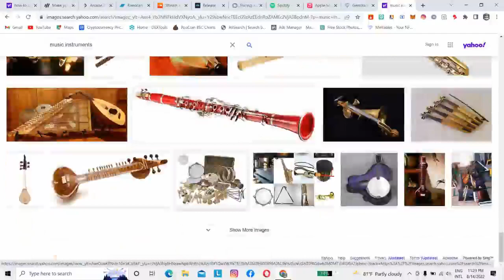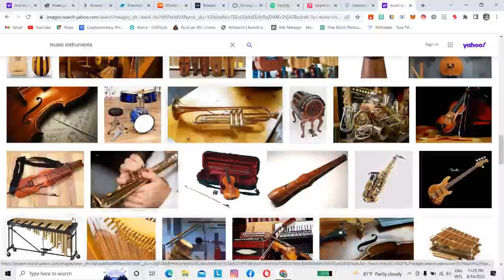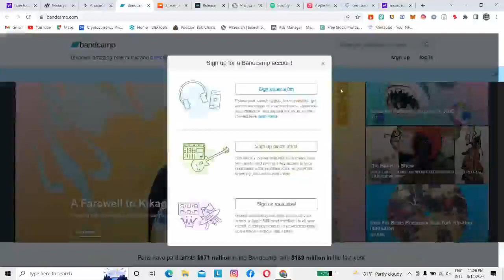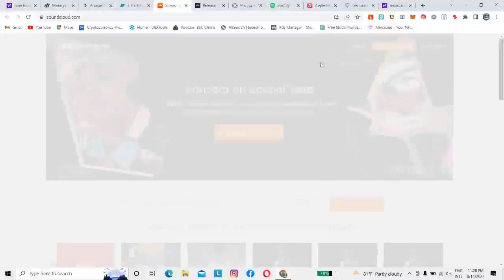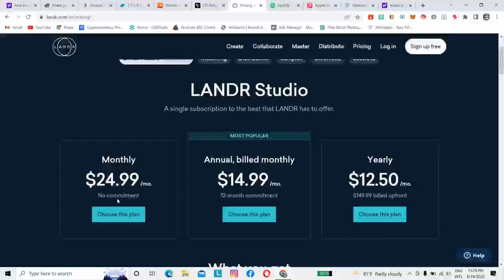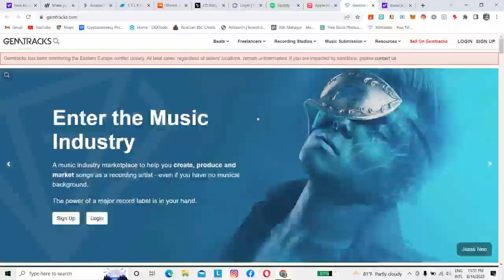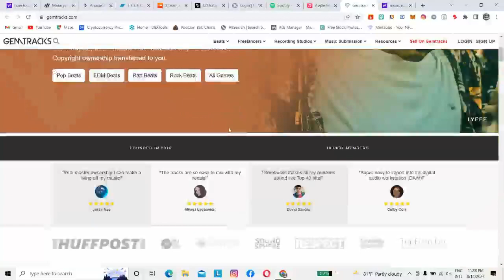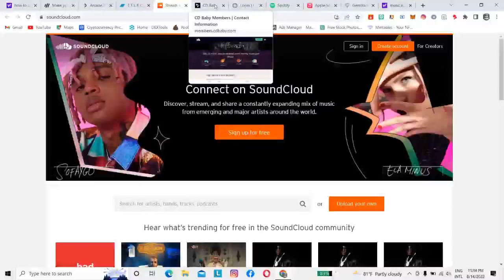How to make money online | Passive income | money 100$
Welcome to Money Magic Bro Channel | Make money online | e money sinhala

⭕ අන්තර්ජාලයෙන් මුදල් උපයන්න සාර්ථකම ක්‍රම ගැන හැමදේම හරියටම දැනගන්න වීඩියෝ සීරීස් එක නොවරදවාම බලන්න

⭕ වීඩියෝ වල හරිම මෙතර්ඩ් එක කියල දෙනව.ඔයා වැඩ කරොත් අනිවාර්යයෙන්ම ඩොලර් වලින් ඉන්කම් ගන්න පුළුවන්

⭕ ෆේස්බුක් ගෲප් එකට ජොයින් වෙන්න,ඉන්ස්ටග්‍රෑම් එකට ජොයින් වෙන්න.ලින්ක් එක පහල 👇👇.නොතේරෙන දෙයක් තිබුනොත් කමෙන්ට් කරන්න

This channel's main goal is to assist people in Sri Lanka who are looking for a way to make money on YouTube or who are looking for a way to make money online.
On the other hand, I'd like to see an end to internet job postings in Sri Lanka.

Because there are so many scam classes about teaching people how to make money online in our country.

If you enjoyed my video and would like to learn more about internet money making strategies,

Anyone interested in making money online?

This channel provides riel techniques for making money online utilizing YouTube for everyone who wants to make money online.

money on the internet Check out all of the videos on this channel to see whether you can work from home.

Join our Facebook group and Instagram to learn more.

Please comment bellow the video

links above

e money sinhala,e money 2019,e money 2020,emoney 2021,emoney 2022,sinhala sl geek,how to make money online,
make money online,fast way to make money,how to make money on youtube,adsense sinhala,sri lanka,news,
sinhala technology,e money sinhala 2020new,e money app,emoney sri lanka,e money app sri lanka,
e money add click,e money application,e money bitcoin,E money help lk,Help lk,E money 2022,E money site 2020,sl online bro,
tech,money magic bro

music credit.
music track info
1.I Just Wanna Be Great (Instrumental)
2.Seasons - Telecasted
3.Who Do You Think I Think You Are_ - Mini Vandals